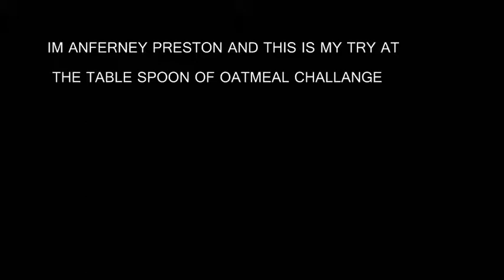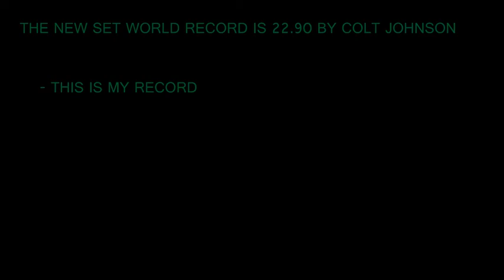World Record ANFERNEY PRESTON- Fastest Time Eating A Spoon Of Oatmeal